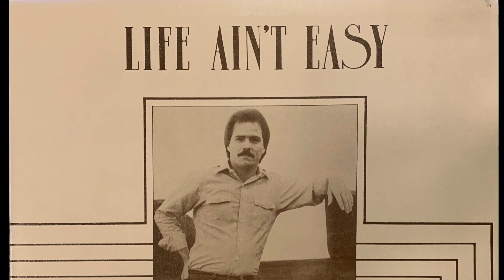Billy Jeffords - Love Is A Simple Thing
Foxfire Records
1982